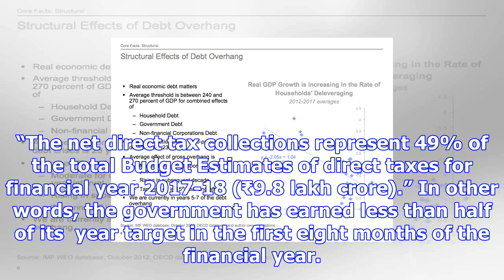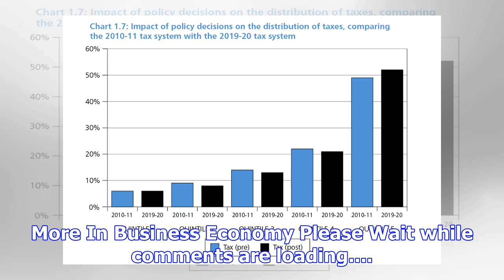Direct tax collection rises 14.4%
The collections are 49% of the total Budget Estimates.   more-in Net direct tax collections up to No...